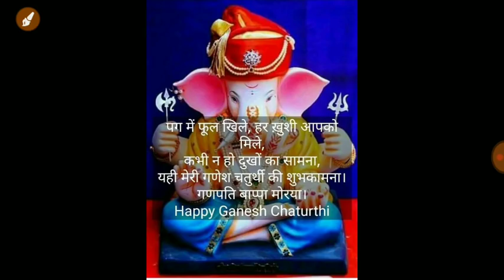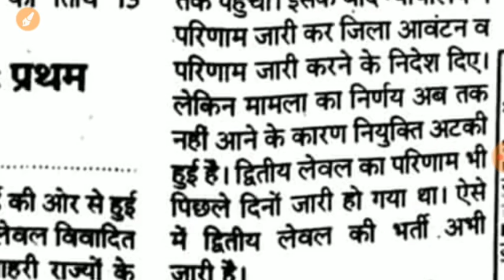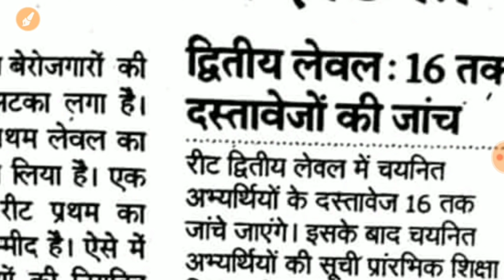REET 2018 level -2 all distric wise counselling dates //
REET Level 2 Official Cut Off And District Allotment List ||

Reet Documents verification & counseling calendar जारी।।

joining sentense detail video